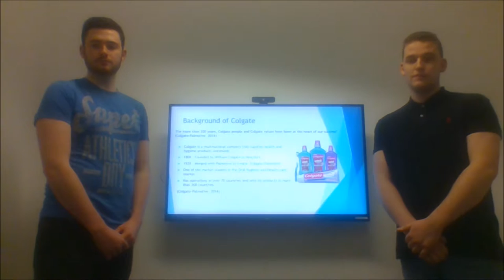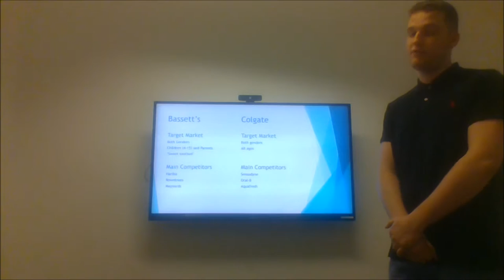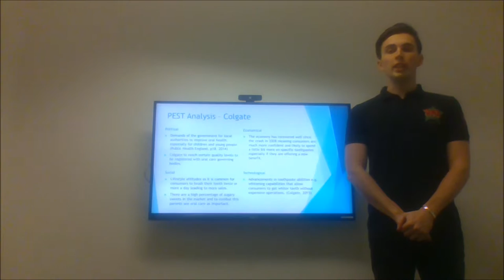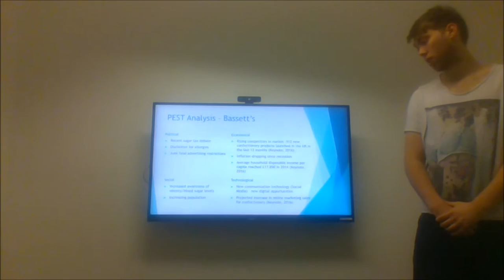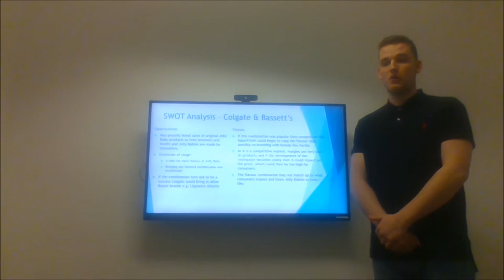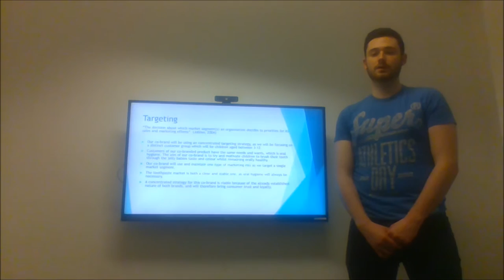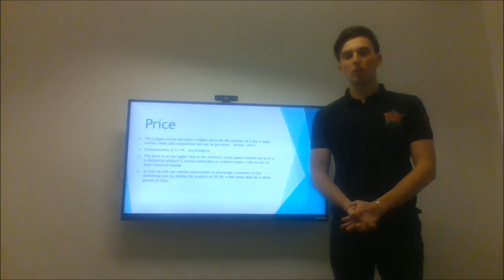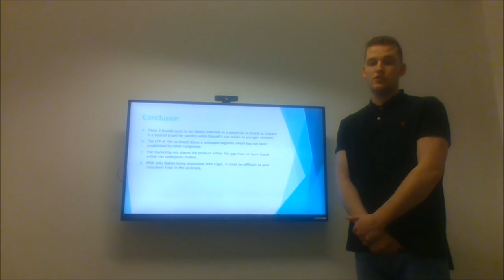Jelly Babies Colgate Toothpaste N0558299 N0582027 N0585773 N648006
Bassets Jelly Babies Co-branded with Colgate toothpaste for Nottingham Trent University Market Management Module